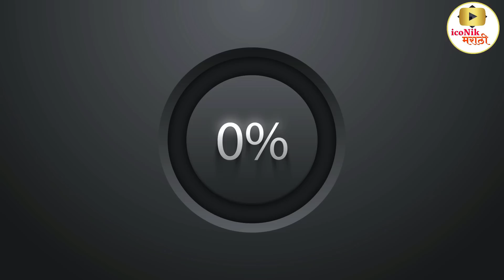फक्त 2 हजार सुरु करा हा बिझनेस 🎯 वर्षभर कमाई । Business ideas in Marathi with low investment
फक्त 2 हजार सुरु करा हा बिझनेस 🎯 वर्षभर कमाई । Business ideas in Marathi with low investment | small business ideas

15 हजारांचे कोर्सेस व मार्गदर्शन पुर्ण पणे मोफत 👇👇

   🔴 👇👇 व्हिडिओत सांगितलेली लिंक 👇👇🔴
balloon decoration business 👇👇

Hi Friends in this video you will get information about balloon business ideas in 2022. this is low investment small business.

00:00 Low investment business ideas in marathi
01:41 balloon decoration business
03:27 how to start low investment business
06:06 profit of balloon decoration business
07:22 how to do marketing for business